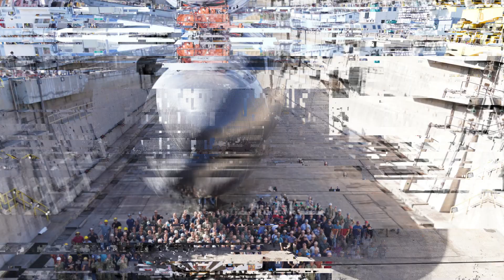Los Angeles-Class Submarine Dilemma for the US Navy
The Los Angeles-class submarines, better known as the 688 class, have been the stalwarts of the undersea capabilities of the U.S. Navy since their induction in the 1970s. Designed during the Cold War, these nuclear-powered fast-attack submarines were designed to counter the Soviet submarine threat and protect carrier battle groups. With advanced stealth, speed, and firepower, they've remained very central to U.S. naval strategy, especially with escalating tensions against rival powers such as China. But the Navy finds itself in a tight spot while planning to retire the submarines without having sufficient replacements in the pipeline.
How the US Navy Solve this dilemma?